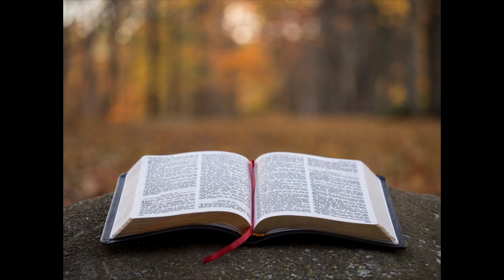01/07/24 Sunday School Testimonies Week 3